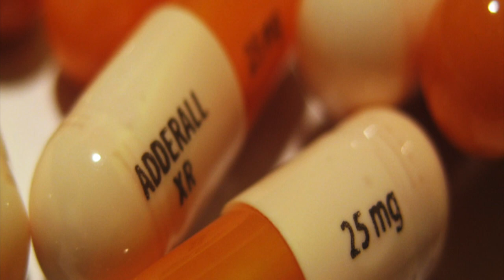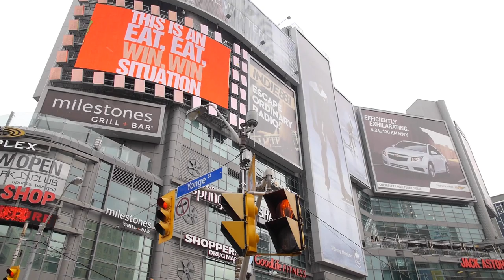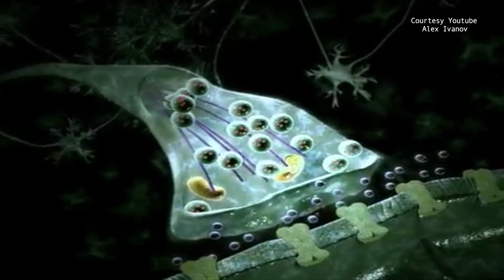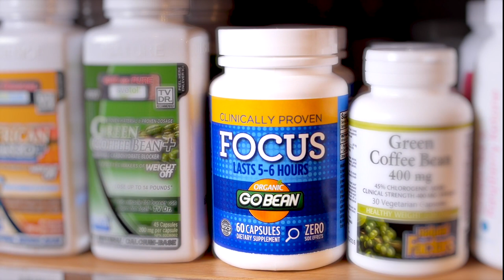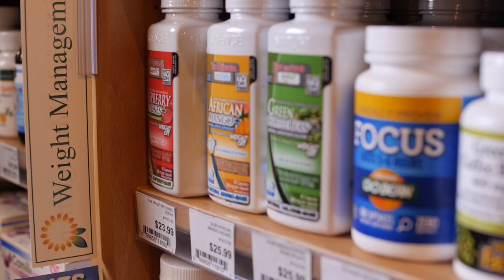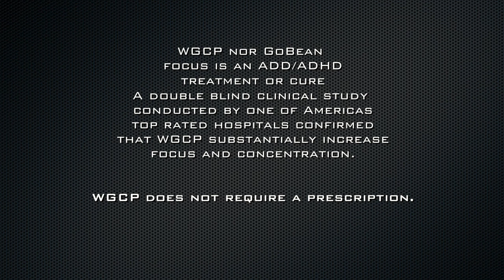Green Coffee Bean Powder | Short Documentary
Green coffee powder supplement is derived from unroasted coffee beans, containing a higher amount of chlorogenic acid compared to regular, roasted coffee beans. This chlorogenic acid is believed to have health benefits, such as aiding in weight loss and improving metabolism. The supplement is often used for its potential to reduce blood sugar levels and exert a mild effect on reducing blood pressure. However, it's important to note that while green coffee powder may offer some health benefits, its efficacy and safety should be considered in conjunction with individual health conditions and in consultation with a healthcare provider.